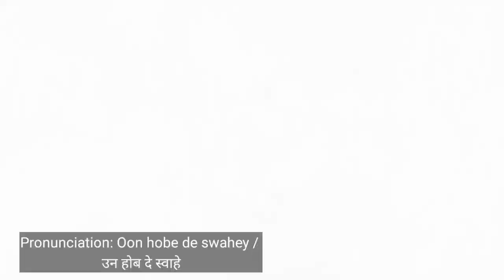Les Vêtements | Clothes vocabulary in French | Learn french in Marathi and English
In this video, you will learn terms for different clothing in french. You can skip directly to the english version as well.

0:00 Intro
0:10 Skip to English version
4:20 Beginning of English version. Learn French

bathing suit   un maillot (de bain)
cardigan   un gilet  (learn more)
coat   un manteau
jacket   un blouson
jeans   un jean
pajamas   un pyjama
pants, trousers   un pantalon
raincoat   un imperméable
shorts   un short
ski jacket   un anorak
sweater   un pull
T-shirt   un tee-shirt

boots   des bottes (f)
sandals   des sandales (f)
shoes   des chaussures (f)
high-heeled shoes   des chaussures à hauts talons
sneakers   des tennis (m)
socks   des chaussettes (f)
Vêtements de femme – Women’s clothing
bikini   un bikini
blouse   un chemisier
dress   une robe
miniskirt   une minijupe
skirt   une jupe
suit   un tailleur

bra   un soutien-gorge
nightgown   une chemise de nuit
panties   un slip
pantyhose / tights   un collant
slip   une combinaison
half slip   un jupon
stockings   des bas (m)
Vêtements d’homme – Men’s clothing
bow tie   un nœud papillon
cummerbund   une ceinture
shirt   une chemise
sport jacket   un veston de sport
suit   un costume
suit vest, waistcoast   un gilet
tie   une cravate
tuxedo   un smoking

boxer shorts   un boxer-short
undershirt   un maillot de corps
underwear   un caleçon